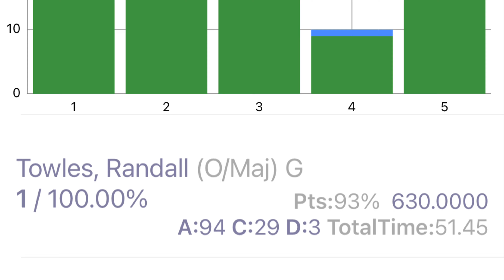Pikes Peak Practical Shooters September USPSA Match - Open Division Grandmaster